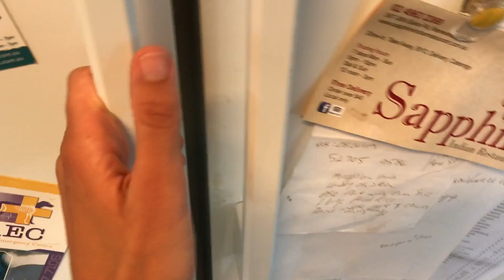KETOGENIC/VEGAN WHAT I EAT IN A DAY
*SMOOTHIE RECIPE*

1/4 avocado (48g)
Coconut milk (74g)- look for a low carb/high fat milk
Macadamia Spread (10g)
Cooked then frozen spinach (50g)
Cacao Powder (10g)
Coconut oil (approx. 2 Tbsp)
Handful of ice
Filtered water to consistency of choice

BLEND! Save 1/2 the coconut oil for the drizzle on top, trust me it’s good!

528 CALORIES, 51g FAT, 3g NET CARB, 5g PROTEIN

*CURRY RECIPE (SERVES 4)*
**Accidentally counted the cauliflower rice in with the macros in the video, correct macros are written here.

1 red onion (137g)
thumb size piece of ginger (12g)
2 cloves garlic (10g)
150g washed spinach
300mls water
600g chicken thigh
1 chopped tomato (100g)
1 Tbsp coconut oil
120g soaked cashews (soak in boiling water for approx. 1 hour)
2 Tbsp garam masala
1 Tbsp cumin powder
1 Tbsp pink Himalayan sea salt + extra for flavour
2 Tbsp cream from coconut milk or coconut cream

Instructions:
Soak cashews in boiling water for 1 hour
For the base of the curry sauce, blend 2/3 onion, ginger, garlic + spinach together
Heat a fry pan with oil
Fry remaining 1/3 of onion until brown and then add chicken/tofu/tempeh. Cook until brown.
Add tomato and cook until soft
Add green sauce and bring to a boil until reduced
Pour in cashews + spices + salt
Stir for a few mins then add the coconut cream
Leave to simmer for 5-8 mins
serve with cauliflower rice (optional)

Macros per serving: 435 CALORIES, 30g FAT, 14g NET CARB, 35g PROTEIN

*CAULIFLOWER RICE (OPTIONAL + 1 serving)*

160g cauliflower
1 Tbsp coconut oil
Blend and saute in coconut oil until tender (approx 2-3 mins)

50 CALORIES, 2g FAT, 4g NET CARB, 4.5g PROTEIN

Serve and enjoy. Add salt + pepper to season to taste (taste beforehand)